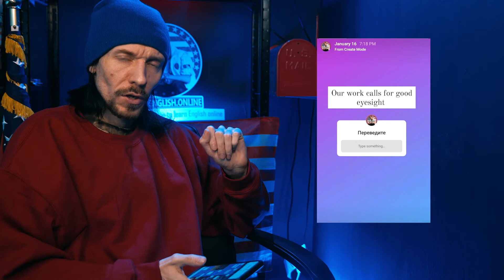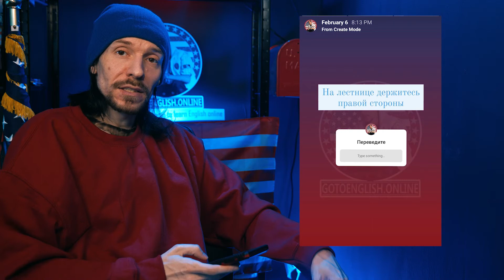Понимаю английский, но не могу говорить сам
Многие мучаются проблемой: понимаю, но не могу сказать. Сегодня Старый Сыч да Прич 🦉 немного вышел из себя и поговорил на эту тему